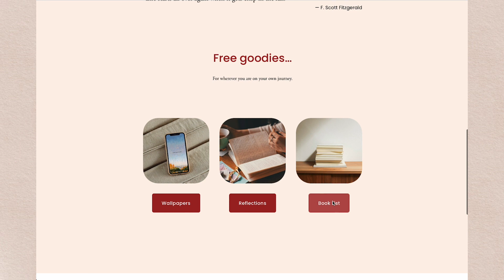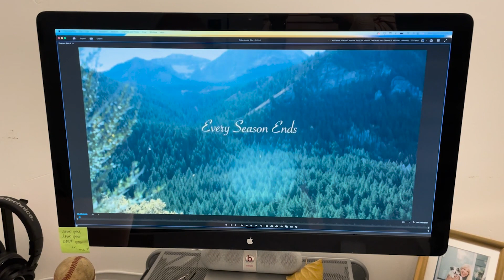A glimpse at what's coming soon.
A two minute preview of what we have planned for you over the next few months. Plus a first look at our upcoming short film. Part of a new series where we will create short films to explore topics related to creativity, living well, and meaningful work.

TIMELINE
00:00 Intro and why we exist
01:05 A glimpse behind the scenes of our first short film (releasing soon!)
01:56 More than just getting by

FREE EXTRAS
Miss the free extras from last week’s autumn launch film? There’s a personalized book list, guided reflections, and hand-crafted wallpapers.